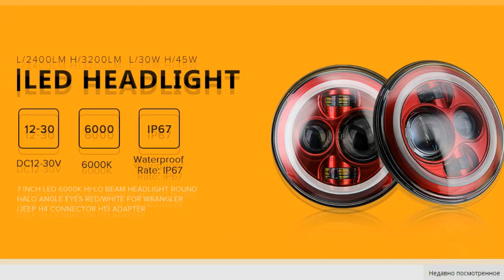ТОП 7 ЛАДА последних лет которые так и не попали в серию